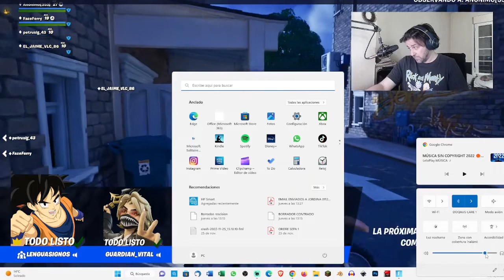FORTNITE #01 - Capítulo 4 temporada 1 Con Teclado y Ratón 1era vez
Para empezar a jugar Fornite, capítulo 04 temporada 1. Y ganar esta partida.. No está nada mal.